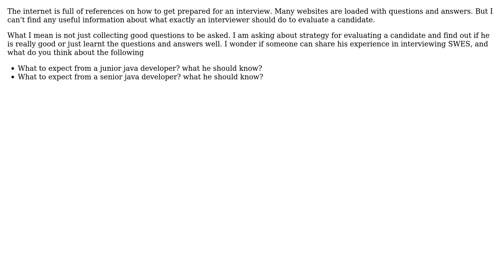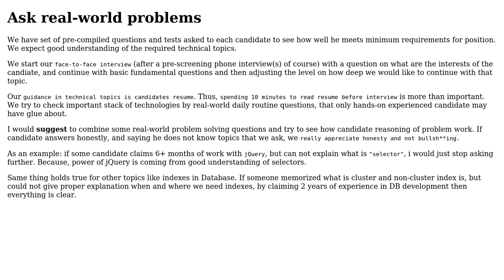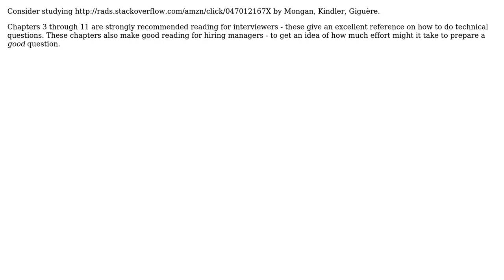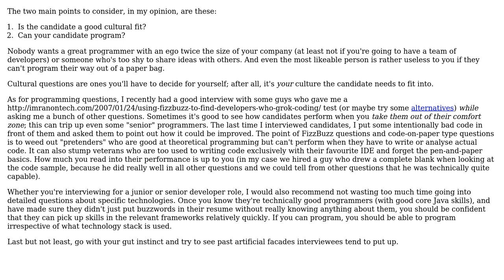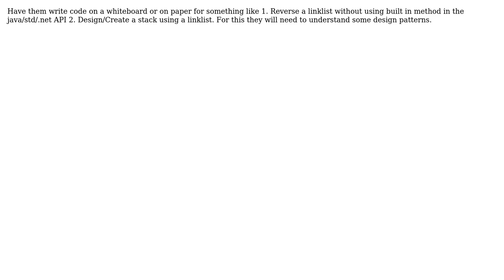Software Engineering: To be an interviewer - Java (6 Solutions!!)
Software Engineering: To be an interviewer - Java

With thanks & praise to God, and with thanks to the many people who have made this project possible! | Content (except music & images) licensed under CC BY-SA | Music | Images & others | With thanks to user Yusubov user superM user ROO user iCanLearn user gnat user Amos M. Carpenter and the Stack Exchange Network Trademarks are property of their respective owners. You are responsible for your own actions.